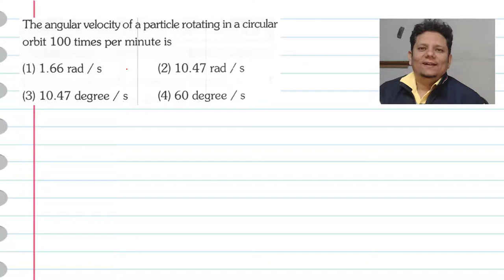The angular velocity of a particle rotating in a circular orbit 100 times per minute is(1)1 .66 rad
The angular velocity of a particle rotating in a circular orbit 100 times per minute is (1) 1 .66 rad/s (2) 10.47 rad/s (3) 10.47 degree/s (4) 60 degree/s